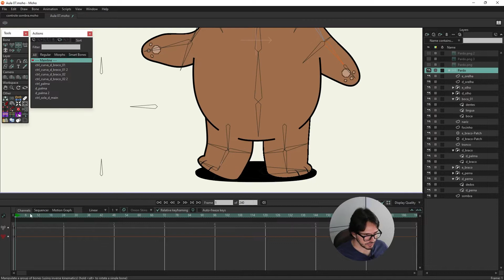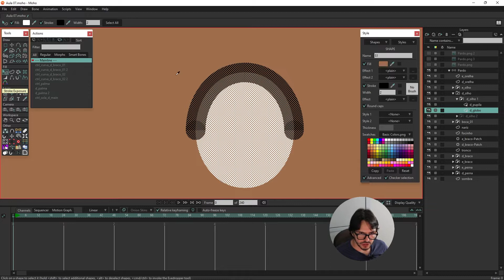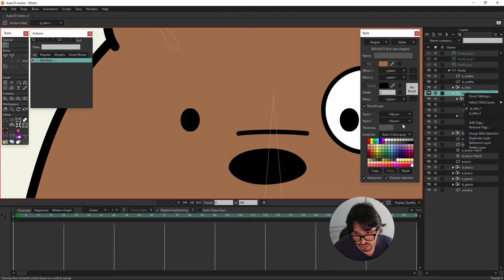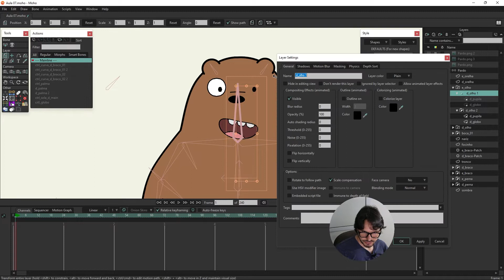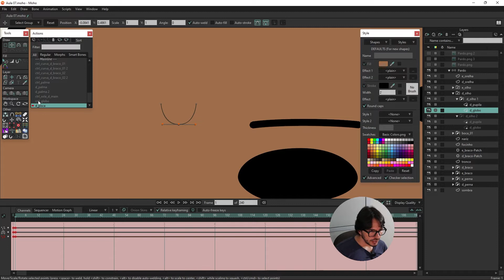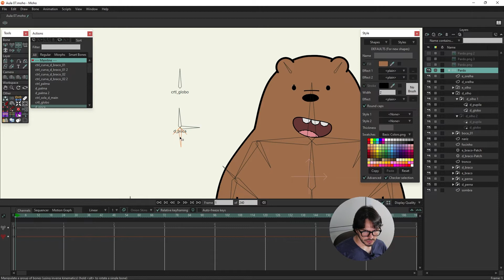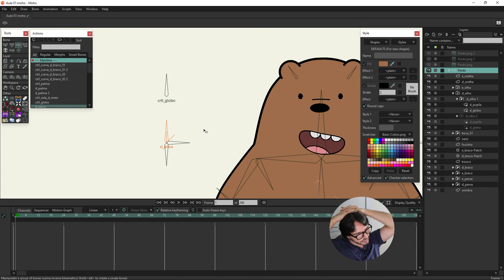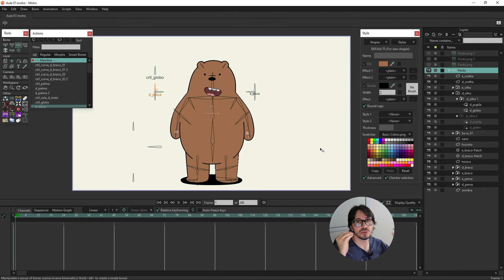Moho 101 Class – Blink control (controle de piscadas)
Seu comentário, like (ou deslike) e sugestão de conteúdo são muito importantes para mim!

Participe da nossa comunidade, nosso fórum